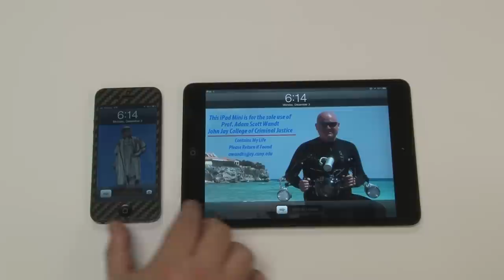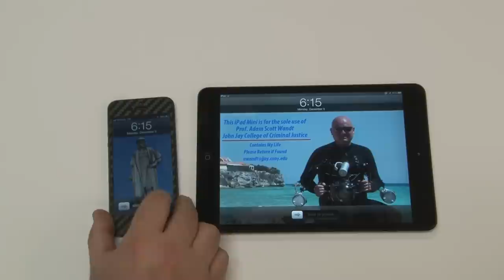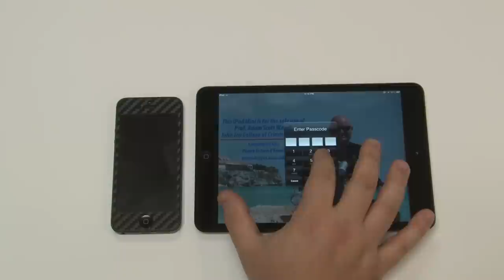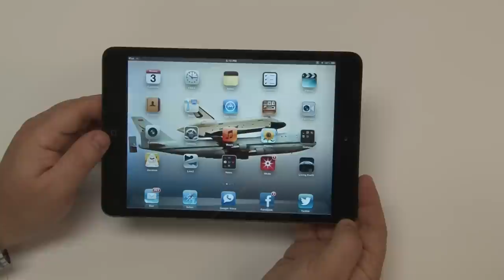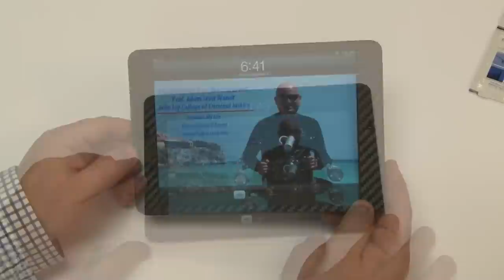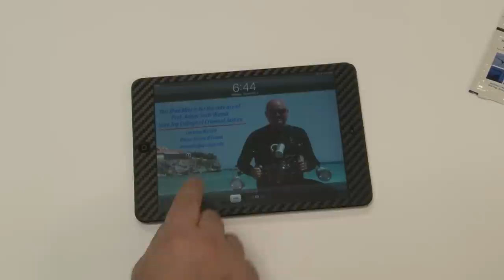iPad Mini Wi-Fi + Cellular Verizon LTE: Unboxing, Setup and XGear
Professor Wandt unboxes and reviews the Apple's new iPad Mini Wi-Fi + Cellular Verizon LTE. He also installs a four-way privacy skin and an XGear Exoskin.

If you are going to buy an iPad or iPad Mini, please consider purchasing the (Project) Red Smart Cover. A percent of the purchase goes for AIDS/HIV Research.

Adam Scott Wandt is a Professor, Technologist and Chair of the CUNY Skunkworks: Academic Technology Research and Development Group.